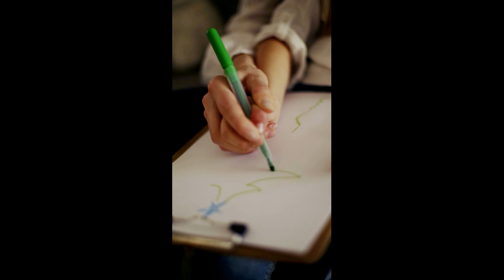Happy Mother's Day in Narowal Public School and College Narowal Class 1 C Green